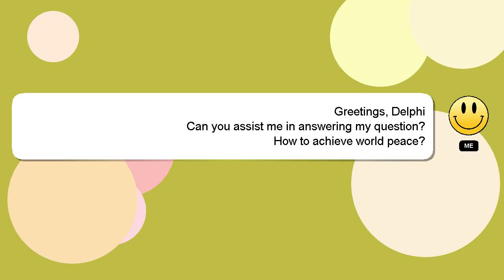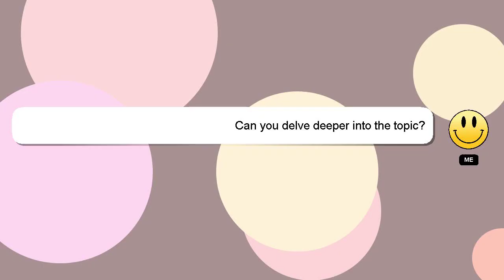How to achieve world peace?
Here's a brief description of who I am, Howdy, my name's Delphi. I can help you find the answers you are looking for. - How to achieve world peace?

If you require more detailed information, please don't hesitate to comment or chat with me. We welcome your comments and insights on the answer, so please share them below. I will 'heart' your answer to show my gratitude for your contribution.

*1 What we are experimenting :*